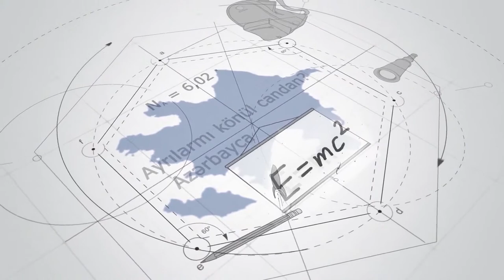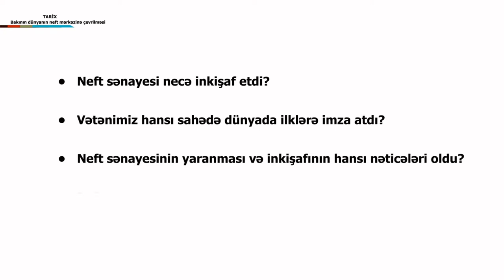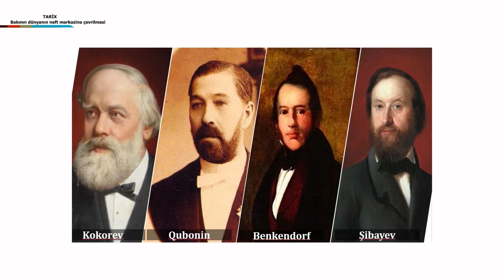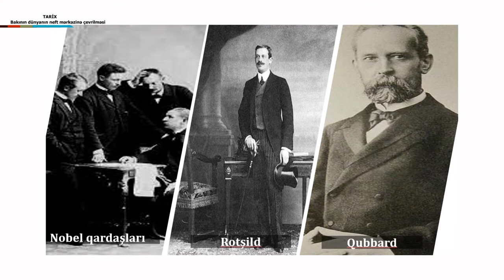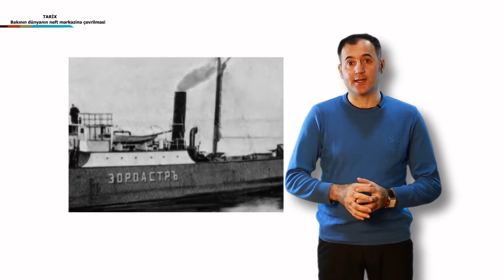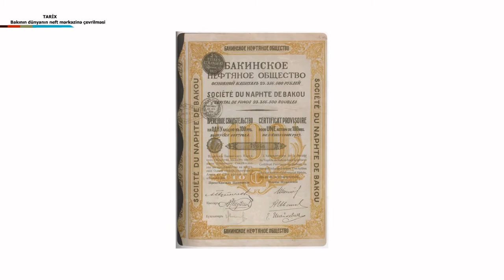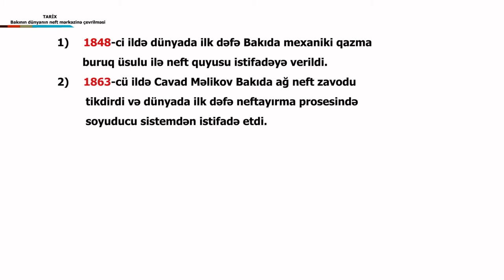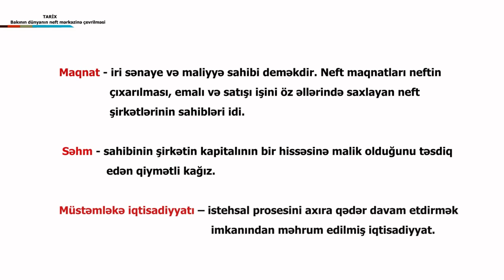Azərbaycan tarixi - Bakının dünyanın neft mərkəzinə çevrilməsi